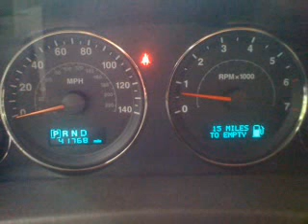2006 Jeep Commander - Daphne AL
Year: 2006
Make: Jeep
Model: Commander
Trim: Limited
Engine: 4.7 liter 8 cylinder 16 valve
Transmission: Automatic
Color: Dark Khaki Pearl
Mileage: 41768
Address:
27161 Hwy 98